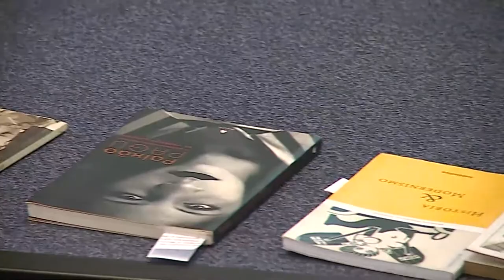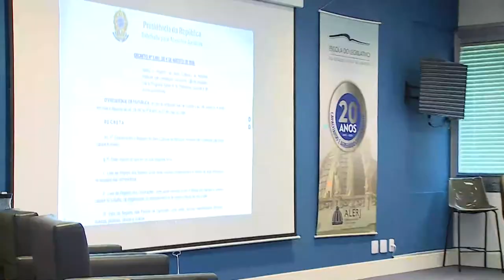Alerj Notícias - Curso Elerj Frestas do Tempo - 09/08/22